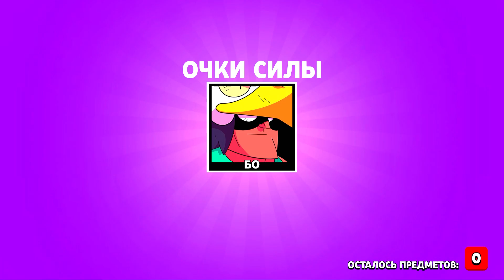НОВОГОДНЕЕ ОБНОВЛЕНИЕ В БРАВЛ СТАРС! НОВЫЙ РЕЖИМ - ДУЭЛИ! ОСТАТЬСЯ В ЖИВЫХ НЕВОЗМОЖНО В BRAWL STARS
Сегодня поиграем в поистине легендарную игру - Brawl Stars ( Бравл Старс )! Думаю, описывать суть этой игры мне не нужно, так как все всё уже давно знают! Мои первые бои, бравлеры и впечатления будут ждать вас в этом видео! Также в игре вышло Новогоднее обновление, добавляющее новый супер режим - Дуэли!